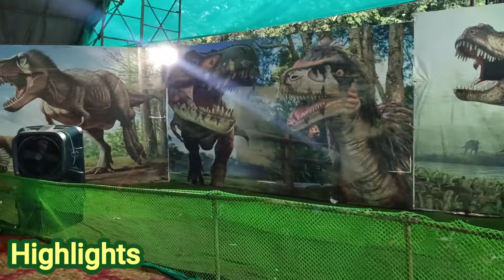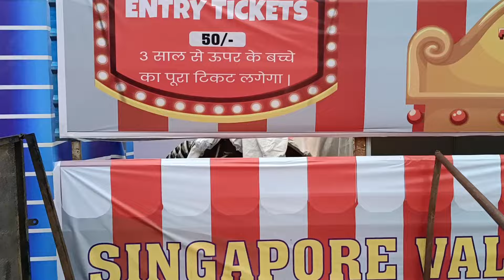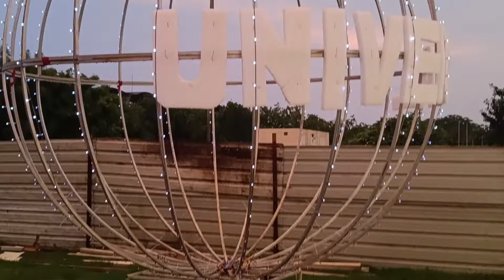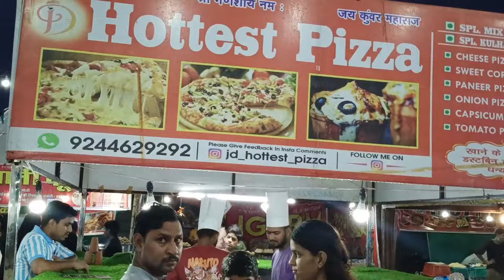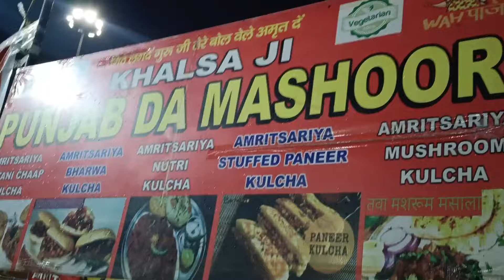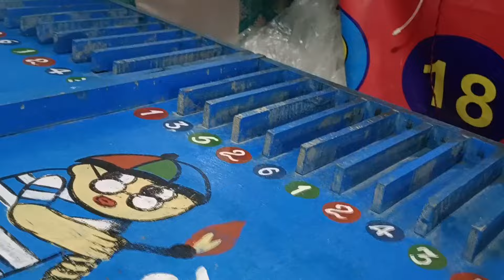noida stadium mela 2024 | singapore carnival mela noida | mela in noida1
Singapore valley carnival Noida

Ticket Price: aRs 50 per person
Timings: 3 pm to 11 pm
Nearest metro: Noida sec 16
Gate no 6 Noida stadium

Explore the Singapore Carnival at Noida Stadium (Singapore carnival 2024 noida stadium/ noida stadium mela 2024 / noida mela 2024) Enjoy thrilling rides, including over 20 attractions, and iconic selfie spots like the Eiffel Tower, Burj Khalifa, and Universal Studios. Discover delicious food, a vibrant flea market, and all this for just Rs 50 entry. Don’t miss out on the fun and excitemen.

in this video you will get all the information about the Singapore carnival Noida stadium 2024. you will see all the rights available in the Mela along with the beautiful selfie points also you will get the information about the entry ticket along with the nearest metro station details. Singapore carnival Noida Mela is going to run till mid September

mela
mela mela
mela mela mela mela mela mela mela mela mela
noida ghumne ki jagah
noida mein ghumne ki jagah
noida venice mall
singapore carnival noida
12 22 ka mela
amusement park
bangla movie
going to the mela
india ka mela
janmashtami mela
janmashtami mela delhi
khushiyon ka godam noida
mela mela mela mela mela mela
mela mela mela mela mela mela mela mela mela mela mela
mela mela mela mela mela mela mela mela mela mela mela mela mela
mela mela mela mela mela mela mela mela mela mela mela mela mela mela mela mela
newtown expo mela 2024
noida city
noida city tour
noida food
noida mela
noida mela 2024
noida sector 16
noida stadium mela
noida stadium mela 2024
pacific mall in delhi
subhash nagar pacific mall
the grand venice mall greater noida

singapore carnival noida
noida food

Singapore carnival Noida 2024
noida mela 2024
noida mela
Delhi NCR Mela 2024
Delhi Mela
Noida Janmashtami Mela 2024
Noida stadium

Noida
things to do in Noida
नोएडा मेला 2024
Noida stadium Mela
Noida stadium Ramleela ground Mela
mela in Noida

1   noida stadium mela 2024 | singapore carnival mela noida | noida carnival mela 2024 | mela in noida1

2  Singapore carnival 2024 noida stadium/ noida stadium mela 2024 / noida mela 2024